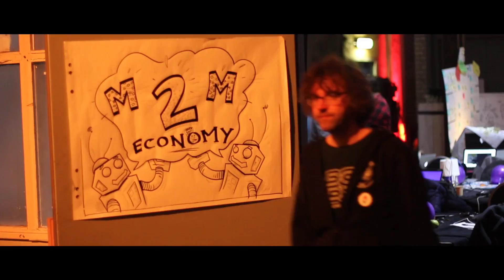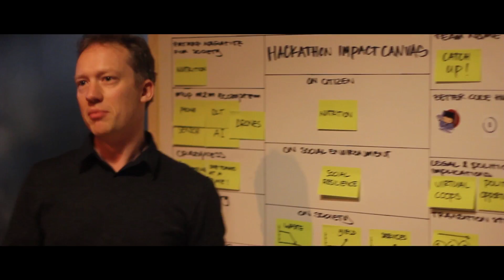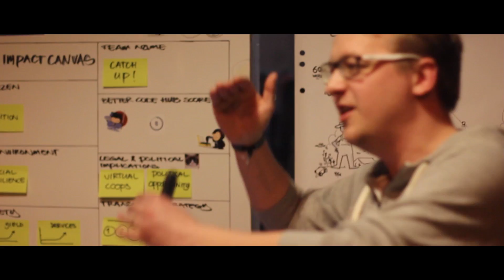M2M Economy Team Catch-Up Day 3